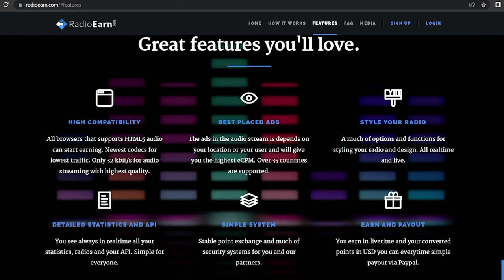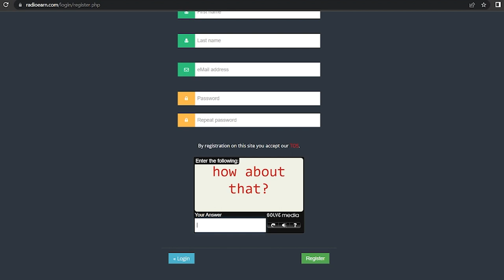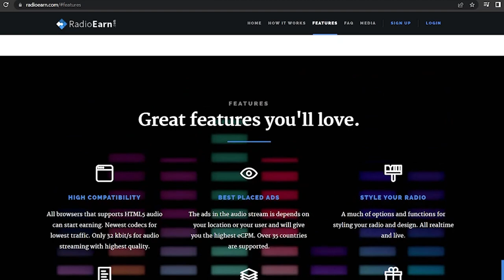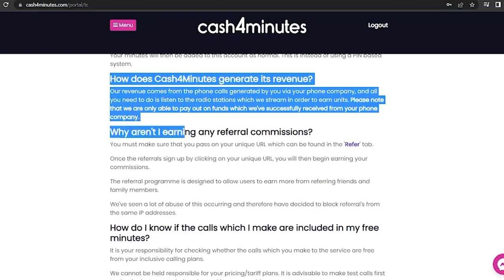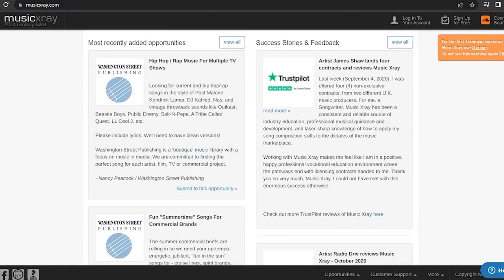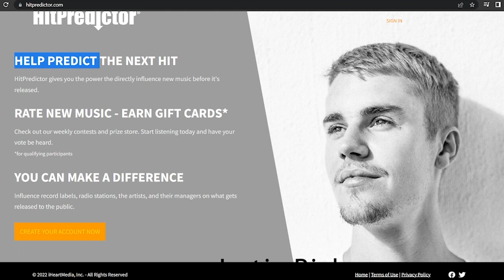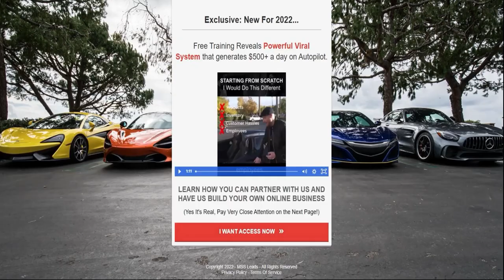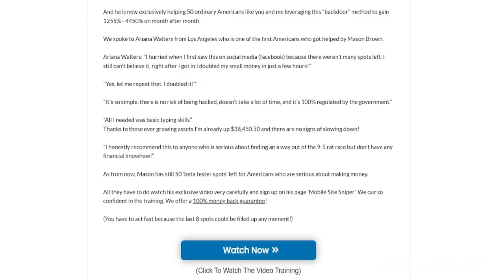Earn Over $80 Hourly By Listening To Music 2023 (Fast Ways To Make Money Online)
In this video, I'll demonstrate how to earn money by listening to music. Making money online from wherever you are or from the comfort of your own home is the ultimate goal and one of the best ways to make money online. There are numerous legitimate ways to earn money on the Internet in your spare time or even while sleeping. Anyone, even those with no prior experience, can do this and earn money online. Make money listening to music, just choose a song. Im excited to share this listening to music online side income you can earn from home.